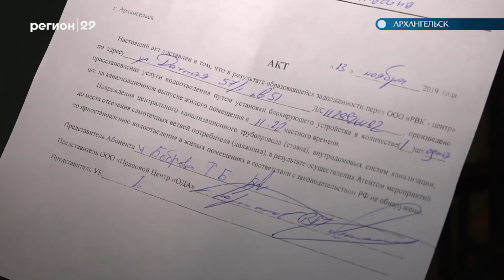13.11.2019 Установка заглушек в квартирах должников